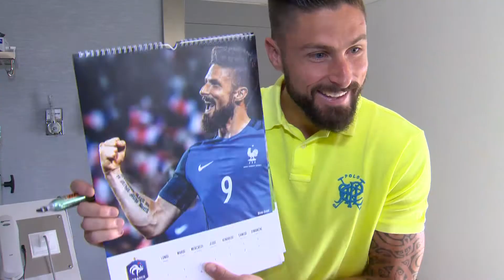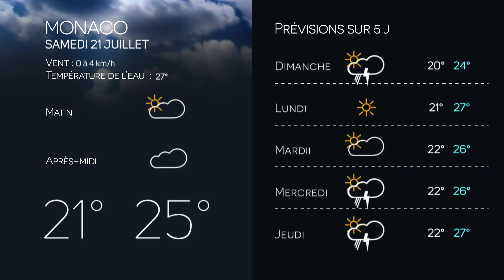Monaco Info - Le JT : vendredi 20 juillet 2018